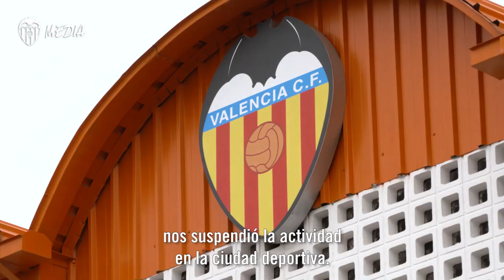EL PEQUEÑO VALENCIANISTA CARLOS MARTÍ SIGUE SUPERANDO BARRERAS, AHORA DESDE CASA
Carlos solo tiene seis años, pero su espíritu de lucha y superación ya son conocidos en todo el mundo desde el momento que el actor norteamericano Will Smith decidió compartir un video suyo a sus millones de seguidores en las redes sociales por iniciativa propia.
Este valencianista es un niño activo en su día a día y esta situación de confinamiento, en lugar de limitarlo, lo único que ha provocado en él es que siga superándose y saltando barreras.

Carlos is six years old, and was born prematurely with cerebral palsy. An active child, his participation in sporting activities gained attention when actor Will Smith shared a video of him with millions of followers on social media.

Like the rest of Spain, Carlos is participating in a nationwide lockdown due to the COVID-19 outbreak, but his family have kept up a routine that is maintaining order in their days.